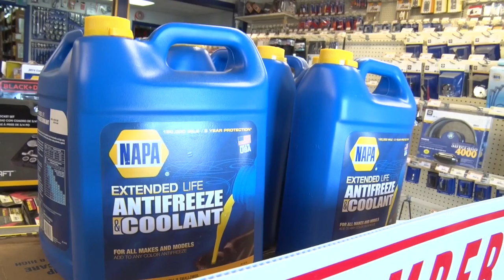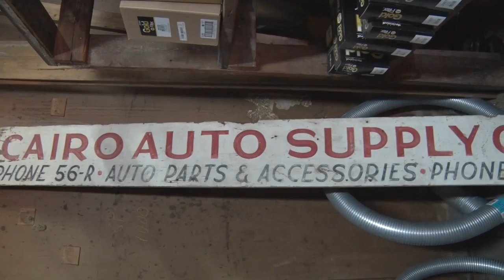Cairo Auto Supply Chamber Spotlight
Summerhill Digital makes a visit to Cairo Auto Supply to learn this history of one of Cairo's oldest businesses from third generation family owner, Alan Wells.